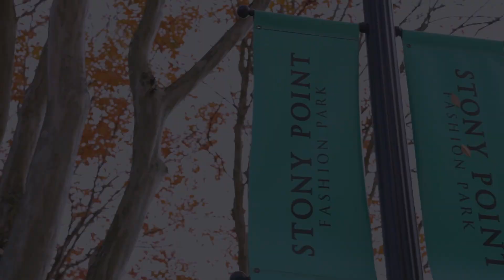Triv3rsa - Black Friday Promo